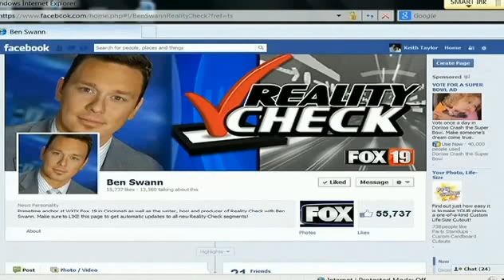Britain The Most violent country in the EU - Piers Morgan gets it wrong on gun stats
Piers Morgan and Alan Dershowitz, ask yourself about these two people. Did they step up to the plate in seeing the US government or any government in removing their guns from murdering children with those weapons. Did these two step up to the plate for government war crimes in killing children. If these clowns want to remove guns, then they need to speak out about removing governments guns and all weapons on mass destruction that kill kids. Piers Morgan seems to think government guns don't kill kids or family's, so ask again what is he Piers Morgan doing to stop governments with guns in order they stop killing kids..

Alex Jones angrily blasted CNN talking head Piers Morgan on national television yesterday evening, expressing the total outrage that millions of Americans share over issues like unconstitutional gun control. Morgan, a British subject, has called for Americans to be completely disarmed as if they were colonial slaves to the British Empire. Morgan is just one of many foreigners who are actively attempting to subvert Americas freedoms and destroy the Bill of Rights. That's why over 100,000 Americans have so far signed a White House petition to deport Morgan. Mao said political power goes out of the barrel of a gun, he killed about 80 million people because he's the only guy who had the guns -- so we did it to point out that this is globalism, and the mega banks that control the planet and brag they have taken over -- in Bloomberg, AP, Reuters, you name it -- brag that they're going to get our guns as well. They've taken everybody's guns, but the Swiss and the American people and when they get our guns, they can have their world tyranny while the government buys 1.6 billion bullets, armored vehicles, tanks, helicopters, predator drones, armed now in U.S. skies, being used to arrest people in North Dakota. The Second Amendment isn't there for duck hunting. It's there to protect us from tyrannical government and street thugs. Idiocy Reigns Supreme; If Mainstream Media and Governments wants everyone's guns, don't you think all governments should get rid of there guns first.